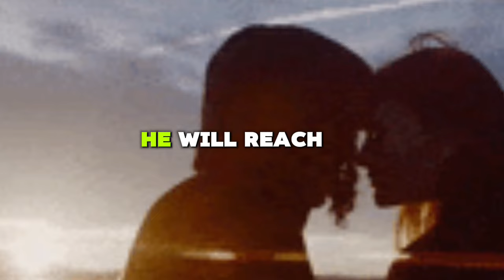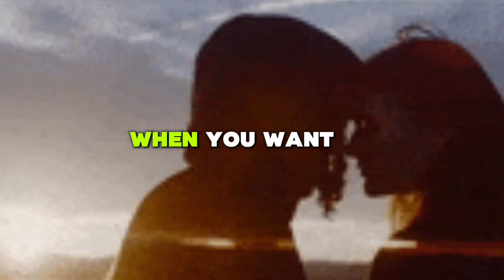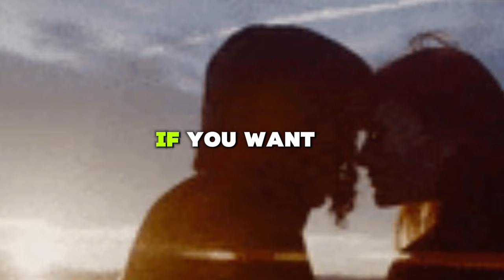FRA LIPPO LIPPI - LIGHT AND SHADE " BEST SONG OF ALL TIME/OLDIES BUT GOODIES LOVE SONG 80'S90'S